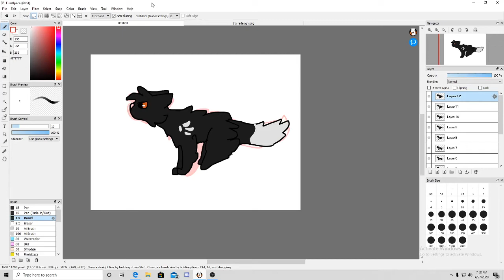Batears running cycle ( test )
8 fps animated in a hour didn't add batears big ears cause im lazy anyways enjoy